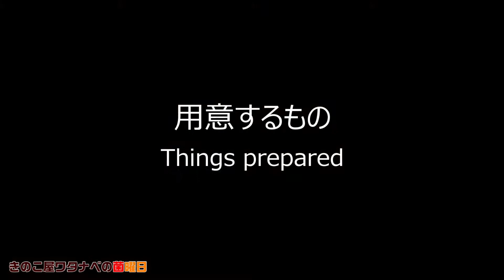How to make a GlowingMushroom 光るきのこの作り方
ヤコウタケ栽培キットで遊ばせていただきました。

【岩出きのこオンラインショップ　運営：株式会社シエン（岩出菌学研究所） 】